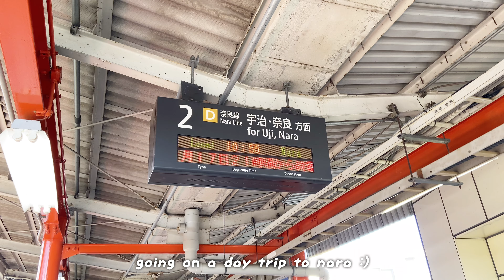🦌 NARA travel vlog | 14 days in Japan | nara itinerary day 9 🇯🇵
🇯🇵 1 day in Nara :)

📍00:00
day 9️⃣ 01:17 | Nara Park - Kasuga Taisha Shrine - Todaiji Temple

🦌 Nara Places:
Nara Station
Kofukuji Temple
Nara Park
Kasuga Taisha Shrine
Todaiji Buddhist Temple
Amusement Cue

🍘 Nara Food:
Nakatanidou
Mizuya Chaya